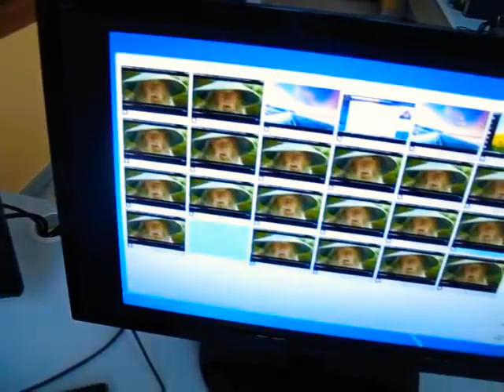Epic Sax Gandalf School